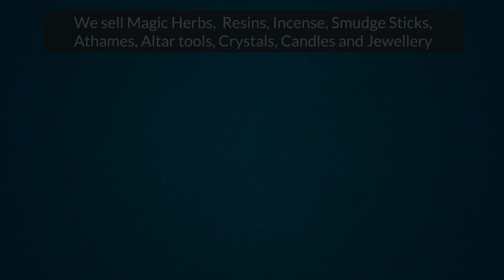The Sacred Willow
Online Australian Wiccan and Spiritual shop, stocking things such as smudge sticks, athames, crystals, magick herbs, jewelry, incense, altar tools and more.